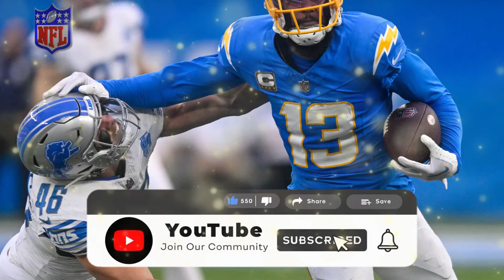🚨HERBERT BETTER THAN MAHOMES ? 😲SEE THE STATISTICS AND BE SURPRISEDLOS ANGELES CHARGERS NEWS TODAY.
Welcome to LA CHARGERS NEWS, your number one destination for all news, updates, and highlights about the Los Angeles Chargers! This channel is a tribute to the passion and dedication of Chargers fans, bringing you up-to-date and quality content about your favorite NFL team. With a special focus on the Los Angeles Chargers, we strive to bring you the latest news, in-depth analyses, and exciting highlights that keep you connected to your team, no matter where you are.

As a channel created by a fan for fans, I want to emphasize that LA CHARGERS NEWS is not an official source for the Los Angeles Chargers. However, our mission is to provide accurate, reliable, and timely information to keep the fan community informed and engaged. We cover everything from the latest Chargers news, roster updates, game analyses, to rumors and NFL news involving our team. If you're looking for information about the Los Angeles Chargers, or want to stay on top of all the major moves and decisions shaping the season, you're in the right place.

Our content is carefully crafted to ensure you receive the most relevant and high-quality information about the Chargers. From news about signings and transfers, we cover all aspects that a true Chargers fan needs to know.

Moreover, LA CHARGERS NEWS prides itself on being a source of information that fights against fake news. We commit to verifying all information before sharing it, ensuring that our content is not only engaging but also reliable and true. We understand the importance of maintaining integrity and accuracy in news, especially in a world where information is shared so rapidly.

Every video is a chance to connect more deeply with your team, celebrate their victories, and support them through challenges.

In summary, LA CHARGERS NEWS is your essential guide to everything related to the Los Angeles Chargers. Whether you're an avid fan, a casual follower, or someone who simply loves American football, this channel is for you. Join us as we explore the Chargers' journey in the NFL, sharing the joys, the sorrows, and everything else that comes with supporting this incredible football team.

Remember, this channel is made by a fan, for fans. We are not in favor of and do not practice spreading fake news. Our goal is to create an informed, engaged, and passionate community for the Los Angeles Chargers. Thank you for being here. Let's cheer on the Chargers to victory together! GO CHARGERS!